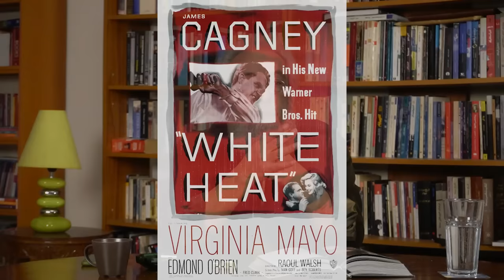نقد و بررسی فیلم پدرخوانده The Godfather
نقد و بررسی فیلم پدرخوانده به کارگردانی فرانسیس فورد کوپولا 1972